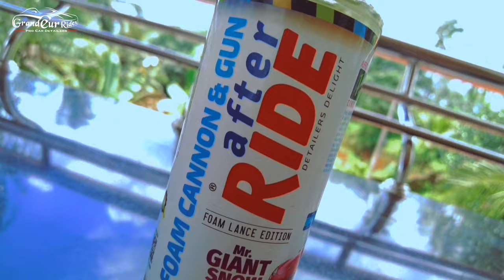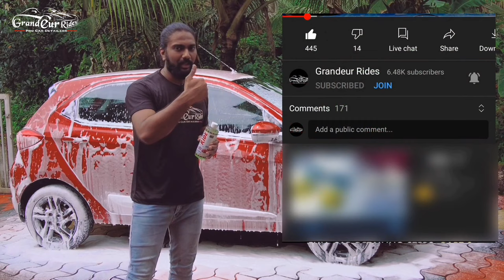Best Foam Shampoo Product Review , Snow Foam Shampoo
BEST FOAM SHAMPOO ? REVIEW | Snow Foam Shampoo

An updated package with improved formula is coming soon . wait for the updated product video soon.
currently these products are not available to buy from AMAZON
WAIT FOR THE UPGRADE...

LINKS TO BUY PRODUCTS FROM AMAZON
AFTER RIDE - DETAILERS DELIGHT BRING OUT THE DETAILS Snow Foam Car Wash Shampoo (1.1L); Up to 88 Car Foam Wash; 1:19 Ratio; Mr Giant Snow, Pack of 2 X 550 ml

After Ride; Snow Foam Car Wash Shampoo (5Ltr); 1:19 Ratio; Mr. Giant Snow (Pack Of 1 X 5Ltr)

AFTER RIDE AMAZON STORE :

GRANDEUR RIDES AMAZON STORE

car wash malayalam

car washing tips malayalam

car washing tips

car washing machine malayalam

car washing malayalam

how to wash car at home

car washing

how to wash car at home malayalam

foam wash car

car washing at home

car cleaning malayalam

how to wash car

how to wash a car

foam wash at home

car foam wash

foam wash

how to car wash at home

car wash foam

how to wash a car at home

car wash

car foam wash malayalam

car wash tips

washing car at home

car wash malayalam review

pressure washer malayalam

wash car at home

form washing

car washer malayalam review

car cleaning

foam car wash

lakerol car shampoo malayalam

car wash home

how to make foam wash at home

car interior cleaning malayalam

car cleaning at home

car washing foam

car detailing malayalam

Car foam wash at home

home car wash

washing car

car wash in home

car cleaning accessories

car wash machine malayalam

car shampoo

how to car wash

car washer machine malayalam